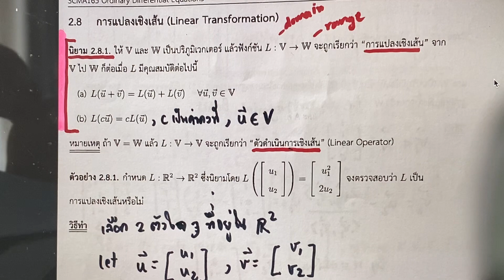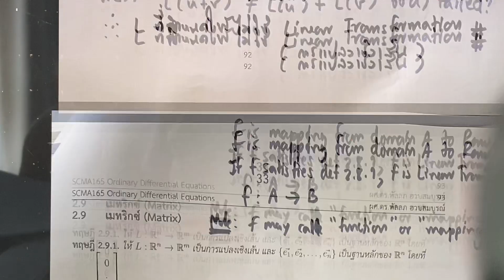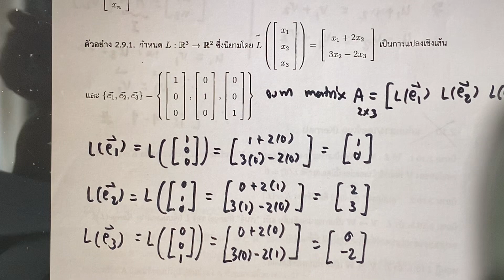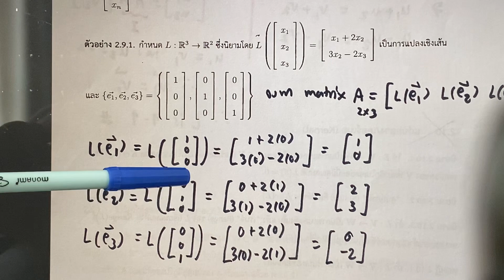SCMA165 (1/4/2020)_2/2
2/2 การแปลงเชิงเส้น (Linear Transformation)